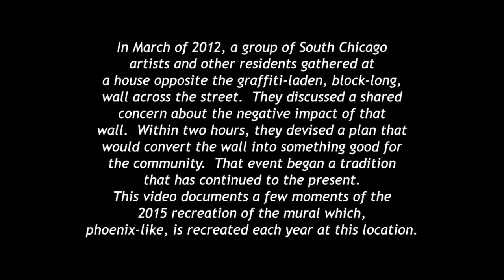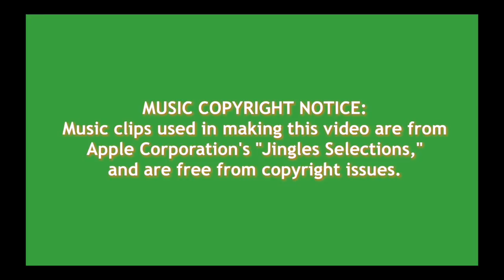080815 87th & Baltimore Mural Wall is Updated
In March of 2012, a group of South Chicago artists and other residents gathered at a house opposite the graffiti-laden, block-long, wall across the street.  They discussed a shared concern about the negative impact of that wall.  Within two hours, they devised a plan that would convert the wall into something good for the community.  That event began a tradition that has continued to the present.
This video documents a few moments of the 2015 recreation of the mural which, phoenix-like, is recreated each year at this location.